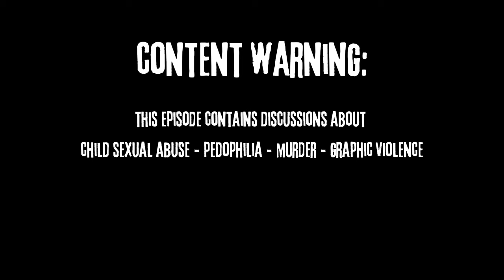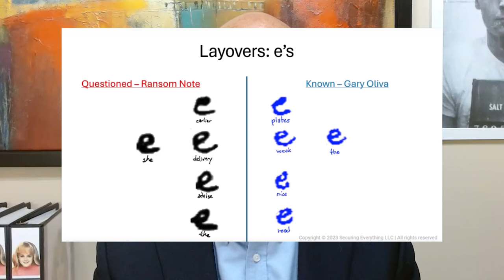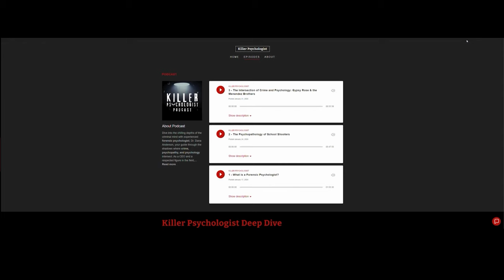12 - Gary Oliva Confesses to Murdering JonBenet Ramsey - PART 2 | The Killer Psychologist Podcast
Listen Carefully!

Welcome back listeners to the Killer Psychologist Podcast. As we continue to evaluate the unsettling admission of registered sex offender Gary Oliva, who chillingly sobbed,

 "It was an accident. She died in my arms."

Known for his fixation and stalking 6-year-old JonBenét Ramsey, Oliva was found with pictures of her and a taser in his backpack—a haunting detail that aligns with the autopsy findings of two taser burns on JonBenét's body. In this episode we explore the legitimacy of Oliva's confession, contrasting it with the discredited admission of John Mark Karr, and examine why Oliva's declaration stands apart.

CHAPTERS:

00:00 - Introduction
01:52 - Let’s Talk False Confessions
05:48 - Why Gary Oliva’s Confession isn’t like the others
08:00 - The Psychology Behind Confessions
09:35 - Interrogation Techniques and Law Enforcement Manipulation
10:55 - Vulnerable Populations are More Likely to Falsely Confess
13:15 - Delusional People Wanting Fame by Falsely Confessing
13:55 - John Mark Karr False Confession to Killing JonBenet
17:12 - How Attorneys Approach Confessions, Coercions, and Miranda Rights
21:30 - Memory is Reconstructive - Flaws with Eyewitnesses and Confessions
22:55 - More on Delusional People Seeking Notoriety Through False Confessions
24:14 - The Public Perception in This Case and Media Manipulation
25:22 - Corroborating Evidence and the Written Ransom Note
27:58 - The Danger of Confirmation Bias
30:16 - Tunnel Vision in Police Investigations (Biases)
32:34 - Evidence That Steered Law Enforcement to Blame the Family
33:21 - More On the Ransom Note (Handwriting Analysis Examples)
36:45 - Gary Oliva’s Creepy Letters to Michael Vail
39:40 - Gary Oliva’s Obsession with JonBenet and Beheadings
43:57 - Is Gary Oliva in Custody?
44:48 - If You Talk to People Long Enough - They Will Admit Things
46:24 - JonBenet’s Tragic Autopsy
48:35 - Gary Oliva Shows Up to JonBenet’s Candlelight Vigil
51:07 - Details of Gary Oliva’s Call to Michael Vail to Confess to the Murder
52:21 - Gary Oliva’s History of Pedophilia - Circumstantial Evidence
56:23 - DNA Testing as it Relates to this Case
1:03:00 - The Psychology Behind Pedophilia
1:04:32 - The Vital Importance of Risk Assessments for Pedophiles
1:07:07 - Does Your State Have Laws that Protect Children from Pedophiles?
1:08:10 - Are Pedophiles Amenable?
1:09:12 - Another Unsolved Pedophilia Case - Pedophile “Preferences”
1:12:04 - Was Gary Oliva Really a Stranger?
1:13:07 - Protect Your Children’s Public Image
1:14:36 - End of Show Talk

Sign up to get email updates and get notified of webinars and training events

Connect with Dr. Anderson on social media for updates on the podcast and other media projects!

Thank you for tuning in to our podcast! If you enjoyed this episode, please share it using the social media buttons. Make sure to sign up for our email list in Dr. Anderson’s Stan Store so you don’t miss all of her free content, webinars, and updates/discounts on Killer Merch

Consider leaving a review on Apple Podcasts; your ratings boost our visibility and connect us with more fantastic listeners like you. Thanks for being part of the Killer Psychologist Community.

If you have a minute, please leave an honest review.